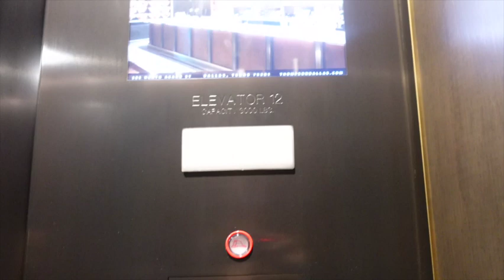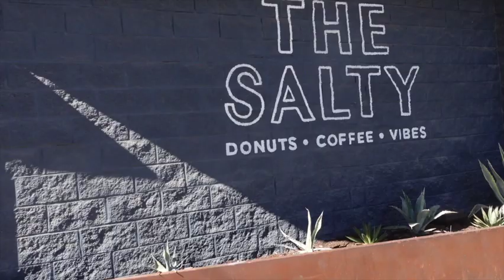MY 31st BIRTHDAY VLOG: DALLAS SPA DAY, NEW HAIR, LAVISH BIRTHDAY DINNER AT MONARCH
Hi Wonderful People! Welcome to my first ever birthday vlog! I had so much fun celebrating my birthday in Dallas this year. Ya girl loves to get dressed up and eat some good food and Monarch understood the assignment. Mostly, I’m thankful for friends and family that love me so much. I hope this birthday vlog brought you a little joy or even some ideas for your next celebration! I’m THIRTY-WON and it’s feeling like it’s meee season!

Birthday Dress
Birthday Shoes

1 Corinthians 2:9 🦋